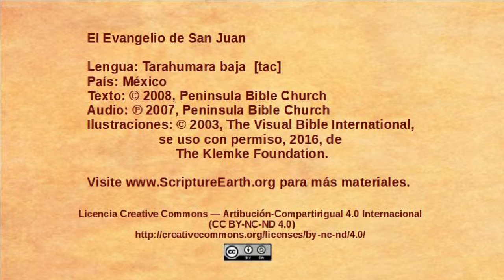Tarahumara baja - John 12:12-19 - Triumphal entry [tac]